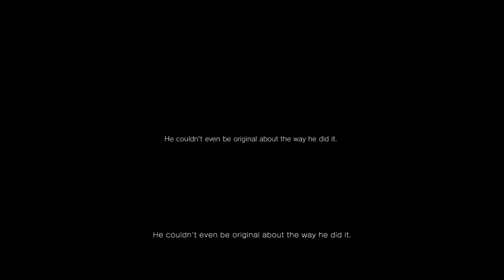How I Finished P.T.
To sum it up, i tried several, several theories on how people got the phone call, and i could not get any of them to work, like alot of people.

To start out, i had went through the final door, and waited around the clock till it struck midnight, then took 10 steps, and stopped, which prompted the first baby laughter.

i then tried several theories, none of which worked, and continued to pause my game, and look up ideas online.

I decided to find the last photo piece i was missing and try one last time with the best lead i had, and if that didn't work, i would finally resort to using my microphone (didn't want to do that method)

by the time i got back to my game and unpaused, i forgot i hadn't obtained the last photo piece, so i began digging around for my ps4 headset.

after i finally found it, i used the "humorous" method suggested to me of playing "Didju Rike It?: Insane Edition " off of my phone, into my earpiece... seeing as how i wasn't going to try talking to a game.

i started playing the song through the earpiece finally and picked up my controller and realized i hadn't gotten the final photo fragment yet.

So i paused the video playing from my phone, and when i did i heard the final baby laugh, i was sooooo exiced after so many hours i forgot to sit still, but it still worked.